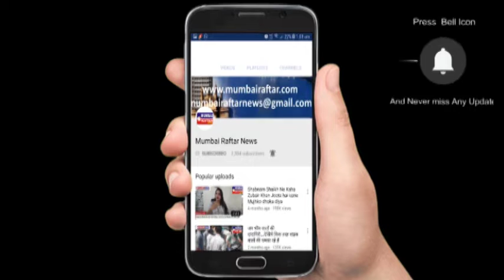BOLLYWOOD SINGER HONEY SINGH AT IIFA AWARDS 2019